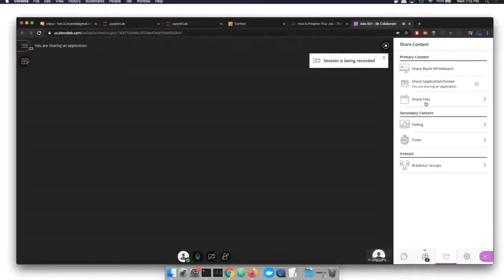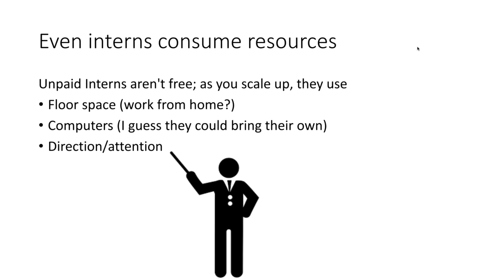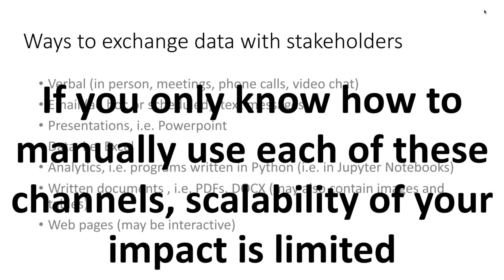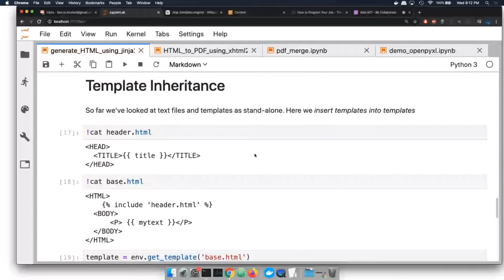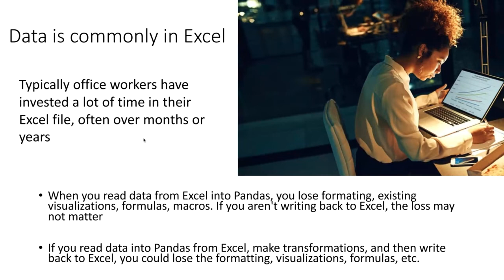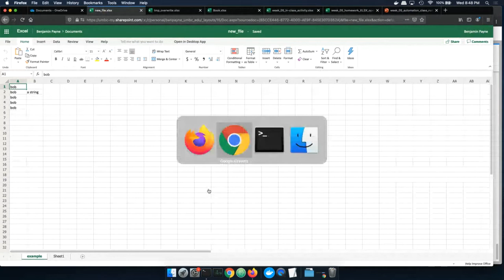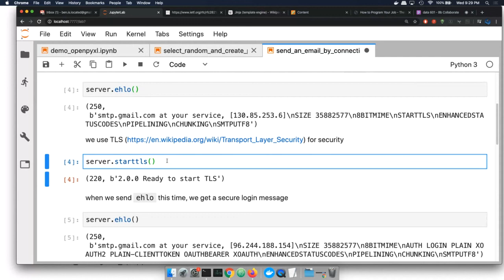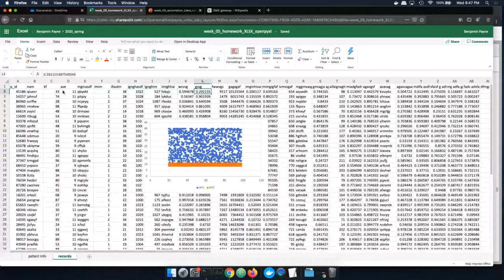automation in Data Science